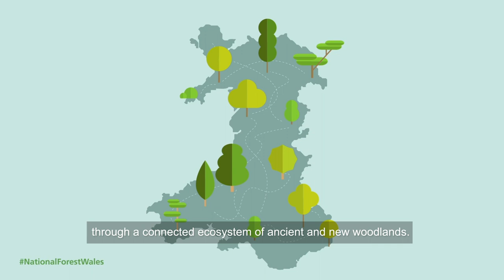National Forest for Wales - animation short – part 2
This animation explains our aims for the National Forest for Wales.